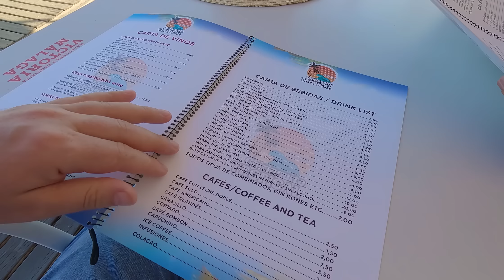Spaniolii 🇪🇸 au soare 🌞 dar britanicii 🇬🇧 au CE TREBUIE 🙂